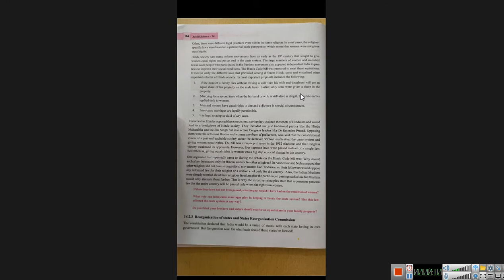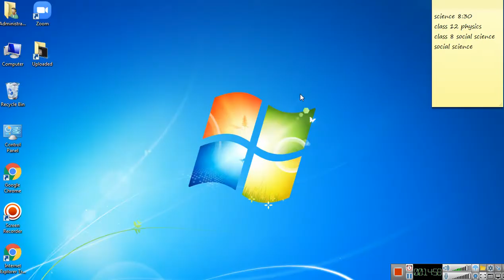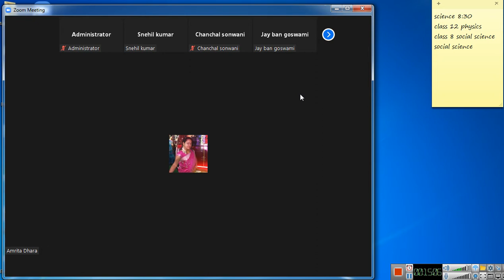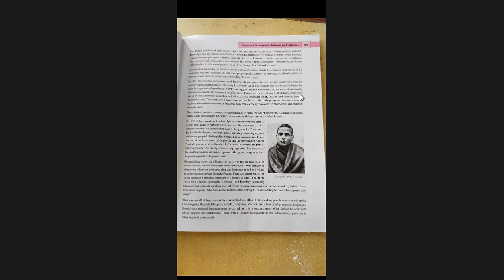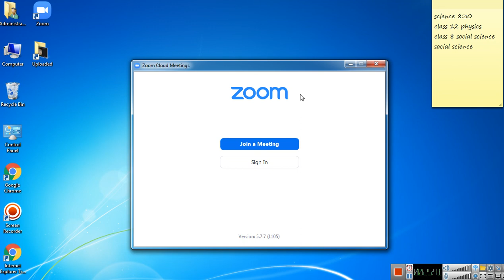class 10 social science 2021 09 29 10;07;40